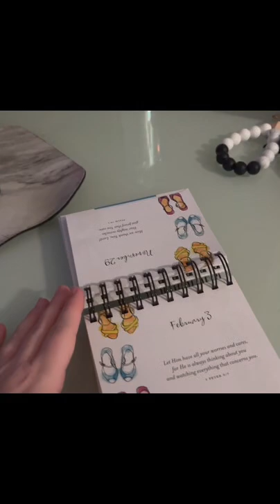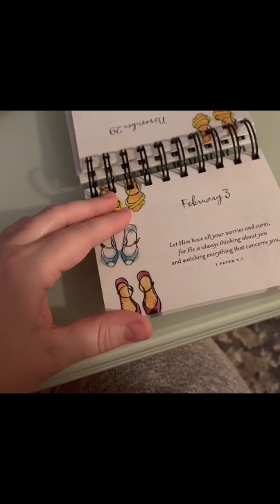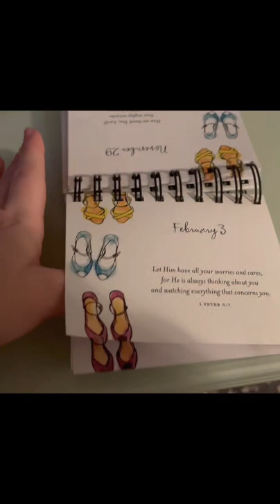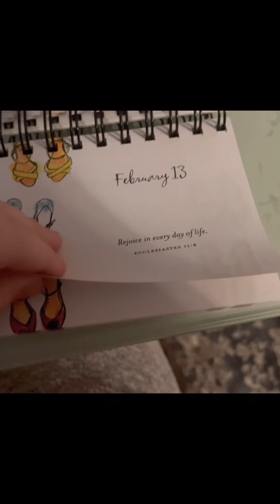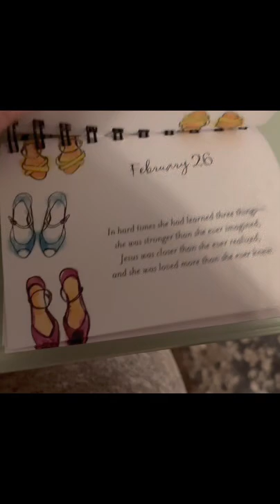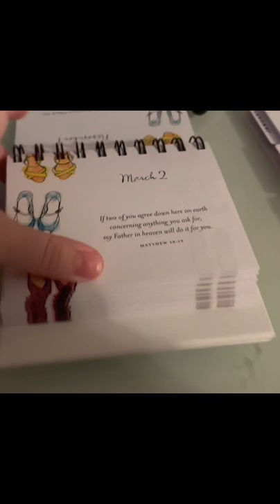2nd night of SEPARATION...how it FEELS/encouragement to others in my shoes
I decided to share my personal experience of what I'm going through bc its REALITY and i know im not alone...any encouragement hopefully can help the sad feelings that come along with the process. Documenting my navigating through this emotionally draining yet necessary process. This was my 2nd day of being alone...